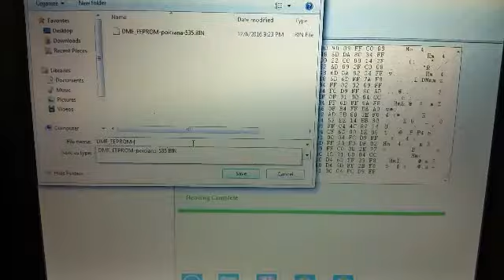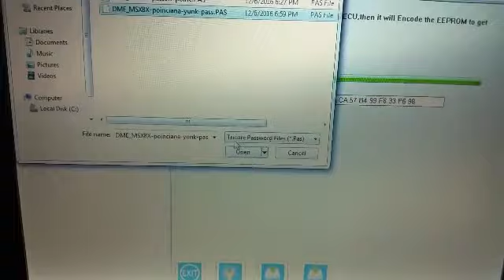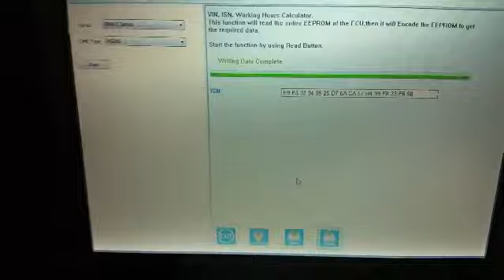BMW msd80 In Bench, ISN and eeprom read and write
ISN reading required to make a new key or dme cloning